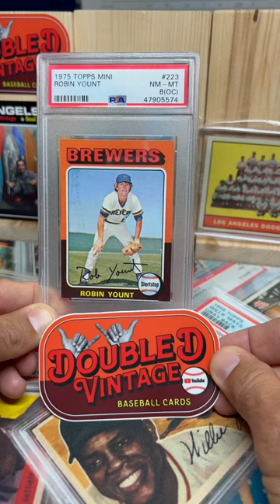Vintage card of the Day 1975 Topps RC #223 Robin Yount